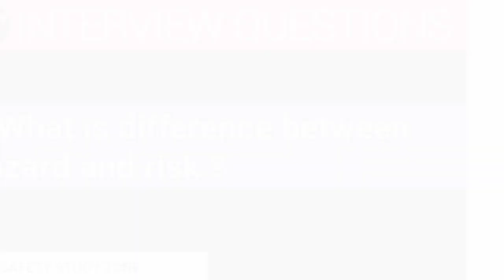safety officer interview questions in hindi / most commonly asked questions in safety interview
इस इंटरव्यू questions का उद्देश्य केवल मात्र यही है कि फ्रेशर कैंडिडेट को इंटरव्यू में किस तरह के क्वेश्चन पूछे जाते हैं उन से अवगत कराना है इस चैनल के उद्देश्य मात्र यही है, मेरे द्वारा किसी प्रकार का कोई जॉब प्रोवाइड नहीं कराई जाती है